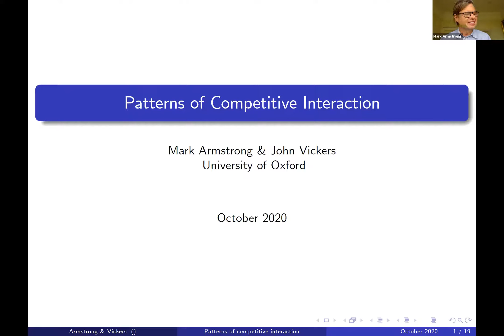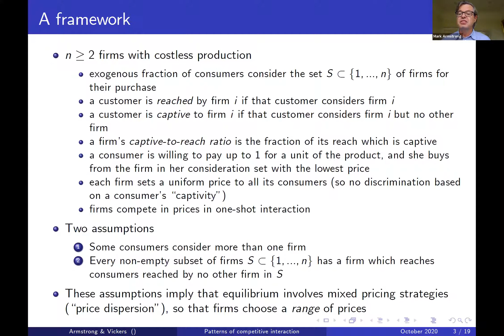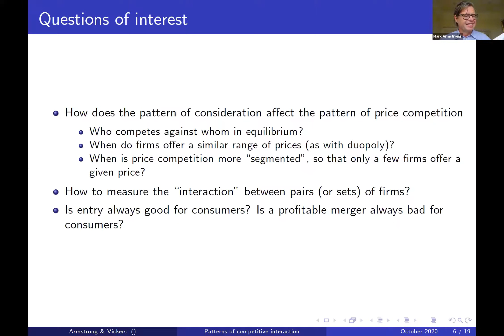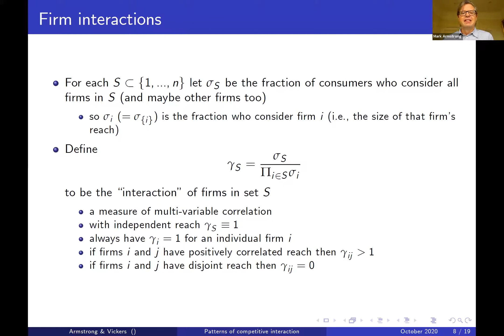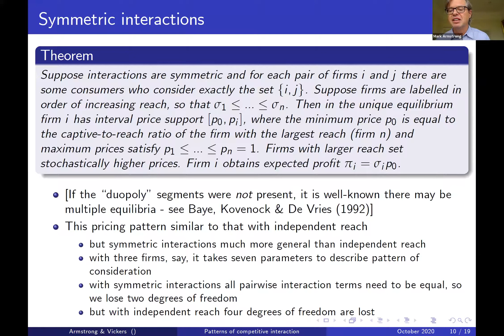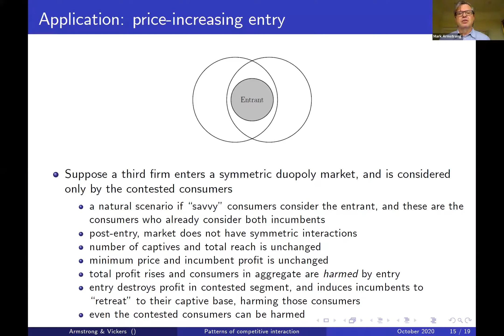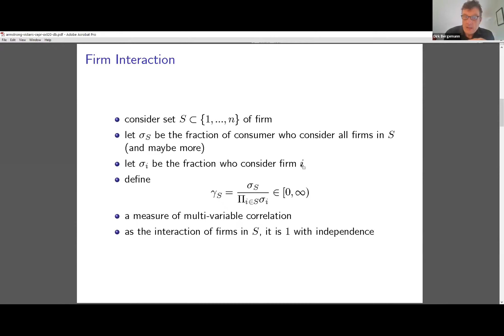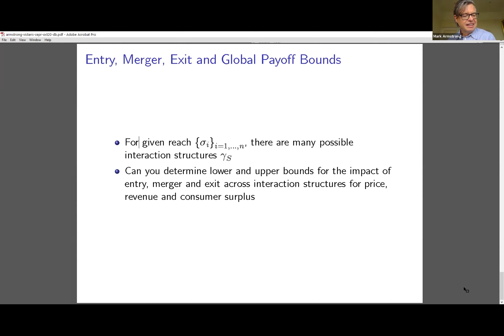CEPR VIOS - Mark Armstrong (10/11/2020)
Mark Armstrong (Oxford University)
presents his paper "patters of competitive Interaction" coauthored with John Vickers as part of our vIOs series on October 21, 2020.

Discussant: Dirk Bergemann (Yale University)
Moderator: Andrew Rhodes (Toulouse School of Economics)